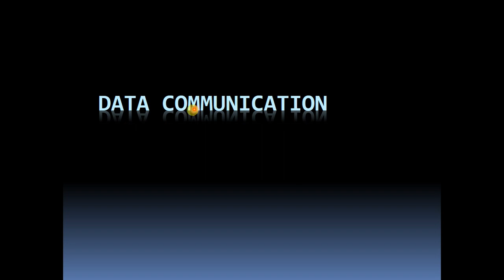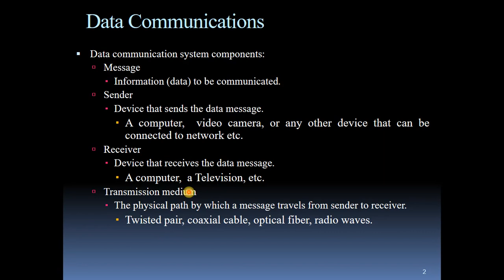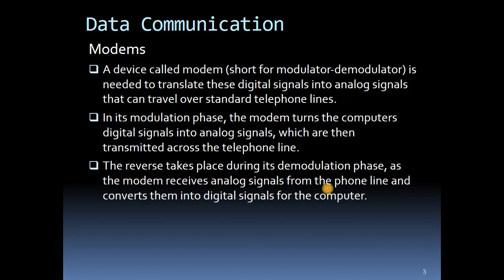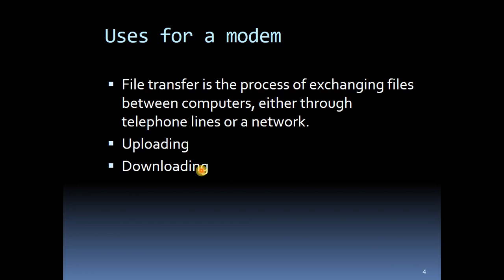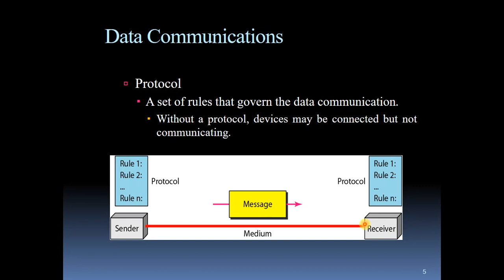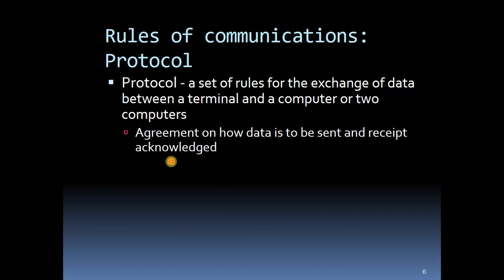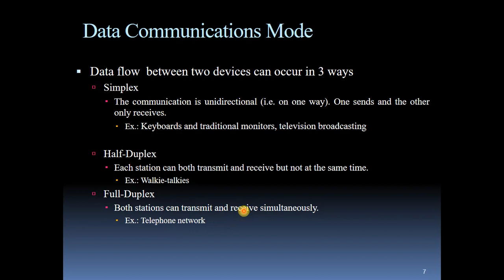ITC Lecture 03 | Data Communication | Part 01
About this Channel:
AssalamoAlaikum,
If you want to learn programming languages and technologies like Java , C# , C++ , Python , Php latest frameworks and Android Mobile Application Development , This is a Platform for you to look for you all.
You will find technical tips videos for mobile and desktop software issues as well and insights videos about new trends in Software Development as well.
Playlists of Video Lectures:
1. Java Programming Tutorials for Beginners and intermediate Level
2. Introduction to Computer
3. Design and Analysis of Algorithm
4. UML Diagrams
5. MS Excel Tutorials
6. Sotware Tutorials

About this video:
In this video we have discussed modes of communication. Components of message.
I hope this lecture will help in better understanding and you can ask any question in comments.
Topics Covered in this Video:
1. Data Communication in urdu/hindi
2. Compnents of Message
3. Modes of Communication (Simplex , Duplex , half duplex)